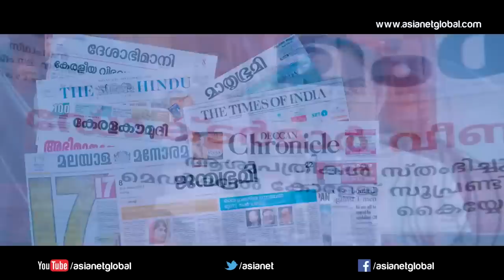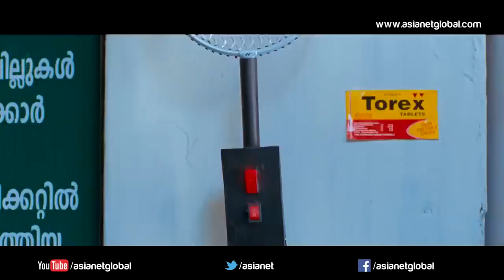Nadodimannan Malayalam Movie Part 06